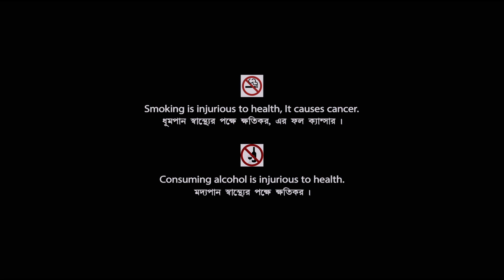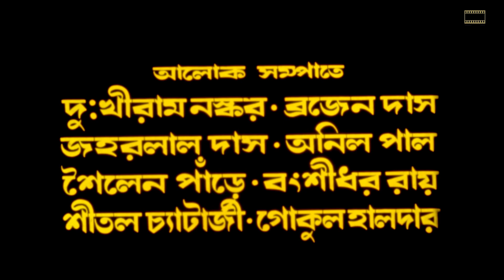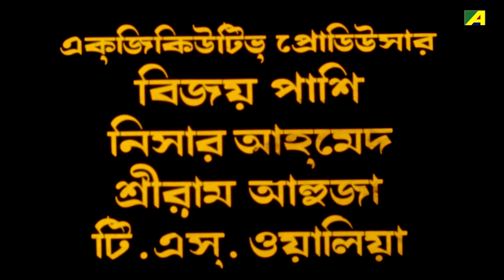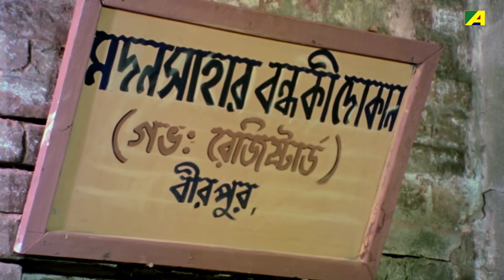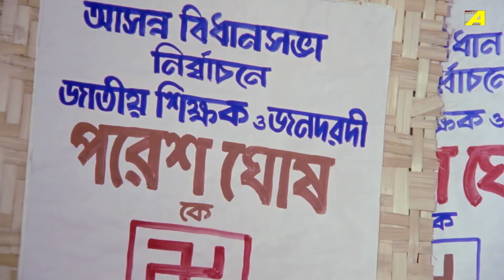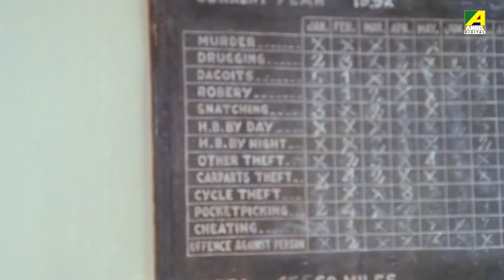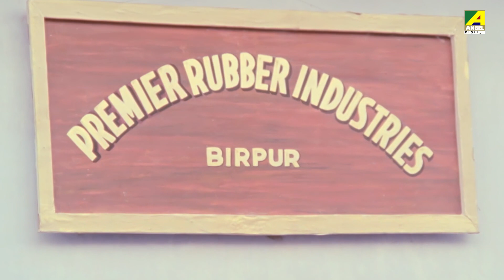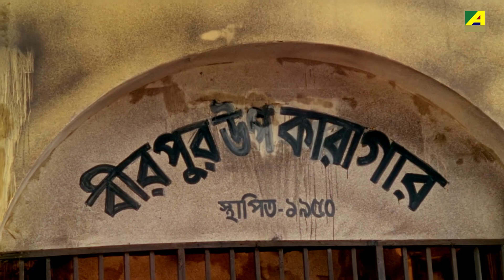Arjun - Bengali Full Movie | Arjun Chakraborty | Satabdi Roy | Biplab Chatterjee | Uttiyo Raut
Watch the Bengali full movie Arjun : অর্জুন বাংলা ছবি on YouTube. The Bengali Film Arjun was released in the year 1993, Directed by Dilip Sinha, starring Arjun Chakraborty, Satabdi Roy, Biplab Chatterjee, Uttiyo Raut, Shakuntala Barua, Dulal Lahiri & Others.

Movie : Arjun
Language : Bengali
Genre : Drama, Action
Producer : Vimal Uppal
Director : Dilip Sinha
Story : Dilip Sinha
Music Director : Ajoy Das
Lyricist : Sunil Baran, Dilip Sinha
Playback : Asha Bhosle, Kumar Sanu, Amit Kumar
Release : 1993
Star Cast : Arjun Chakraborty, Satabdi Roy, Biplab Chatterjee, Uttiyo Raut, Shakuntala Barua, Dulal Lahiri, Kali Banerjee, Shubhendu Chattopadhyay, Bankim Ghosh, Payel Roy, Dhiman Chakraborty, Paresh Ghosh, Debnath Chatterjee, Kalyan Chatterjee, Tapan Bhattacharya, Ashok Mukherjee, Rina Poddar, Doyel Roy, Master Vicky, Master Arindam

Synopsis:::
Arjun is a fast paced action drama that is based on the myth of the reincarnation of Arjun of the Mahabharata, and his destruction of evil in present times. It shows the good and bad side of human nature and its consequences. Proving the point, that unjust living never goes rewarded. It shows how the minorities survive between the police and the troublesome gangs.